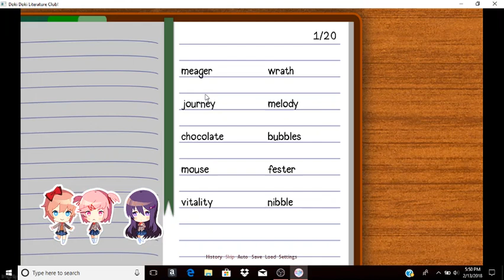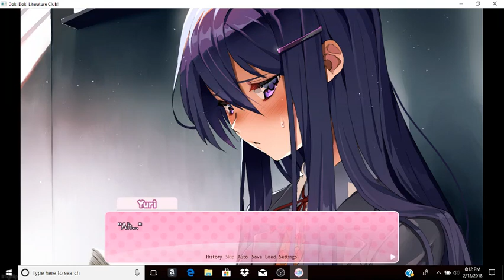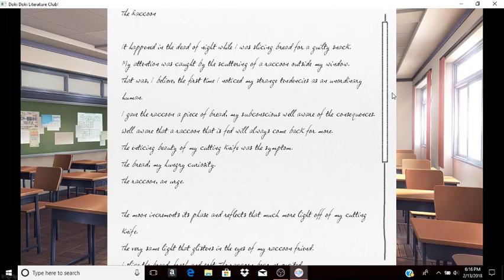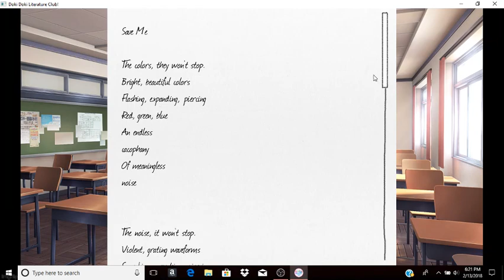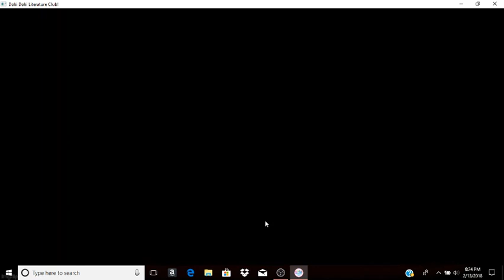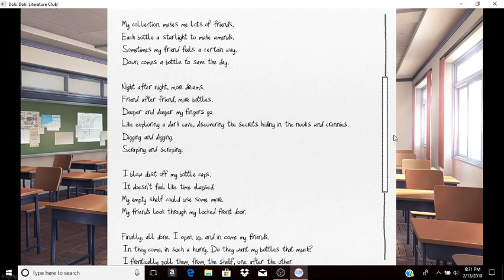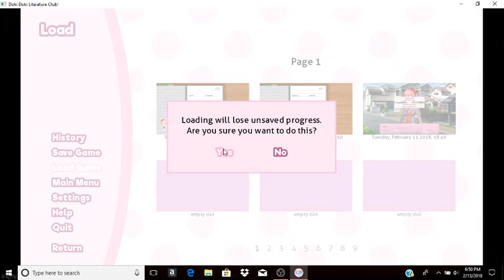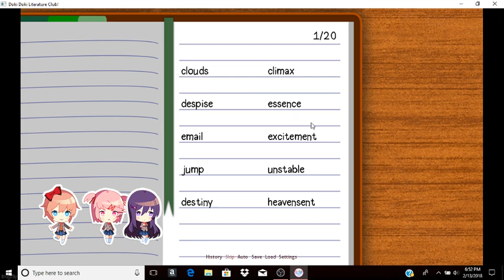Load Me! Doki Doki episode 3